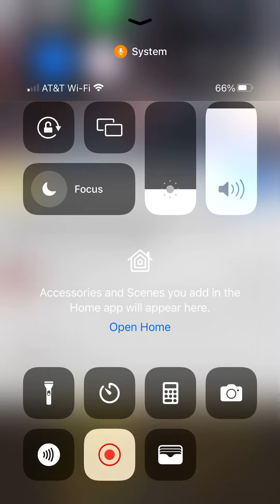Getting Geared Up To Take The R.F.I.D!!